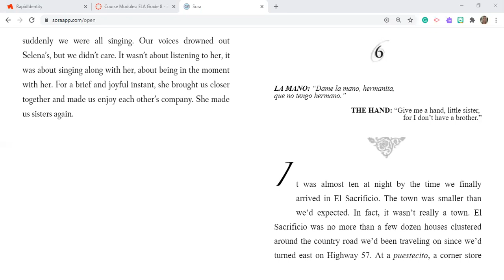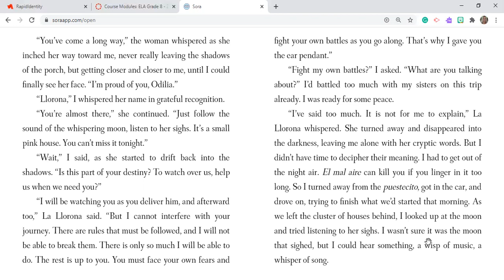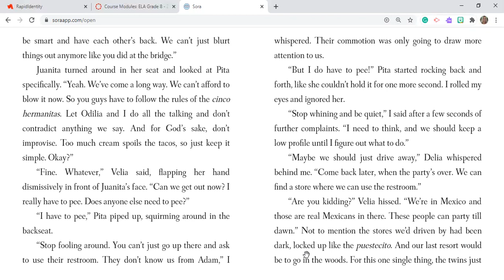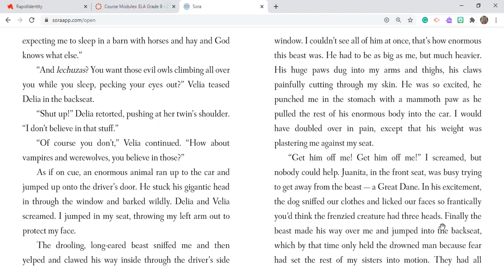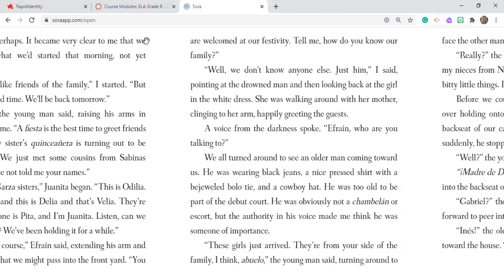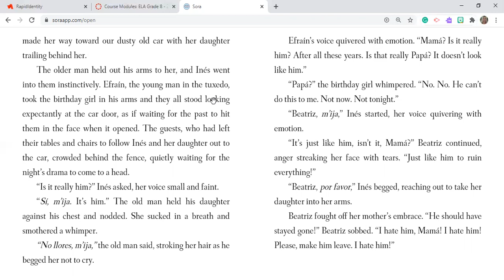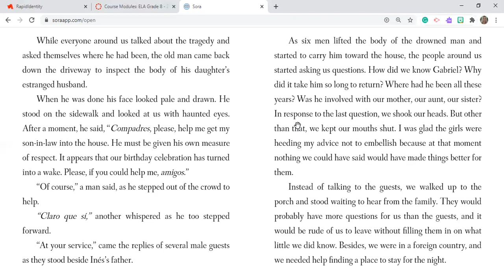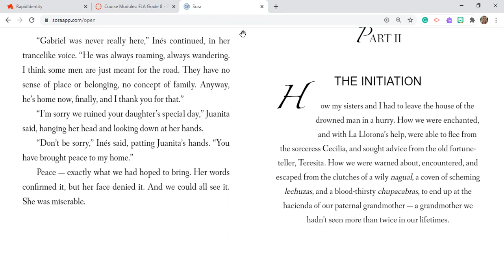Summer Of The Mariposas- Chapter 6, Read Aloud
SOTM chapter 6 read aloud